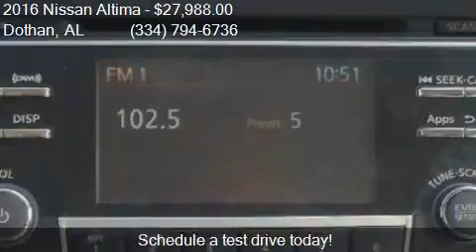2016 Nissan Altima 2.5 SL 4dr Sedan for sale in Dothan, AL 3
This 2016 Nissan Altima 2.5 SL 4dr Sedan is for sale in Dothan, AL 36305 at BONDY'S NISSAN.

Engine: 2.5L I4
Transmission: CVT
Color: Gun Metallic
Mileage: 0
Contact BONDY'S NISSAN 3693 W MAIN ST Dothan, AL 36305 to test drive this 2016 Nissan Altima 2.5 SL 4dr Sedan today.